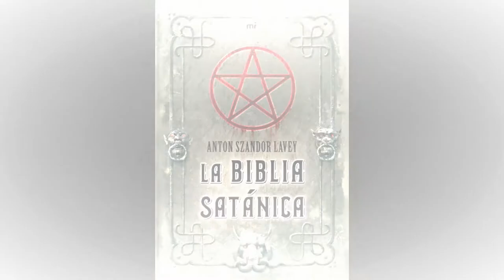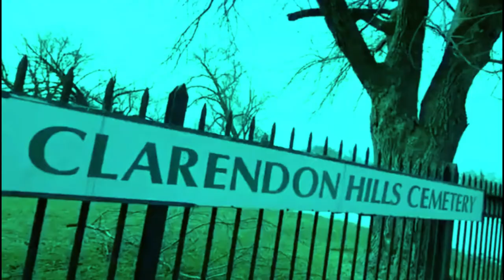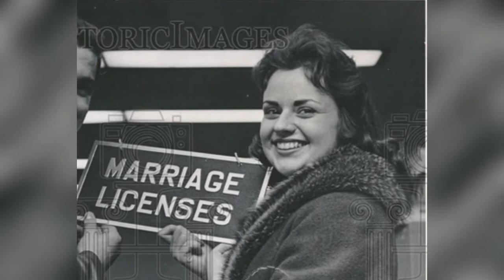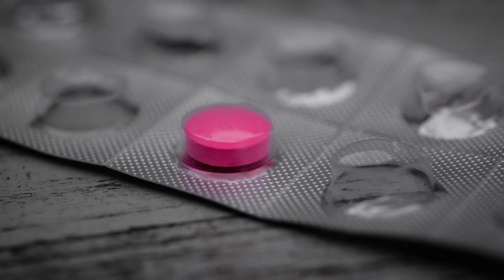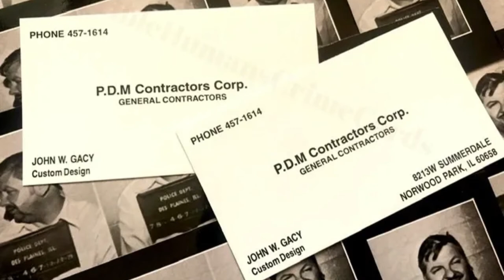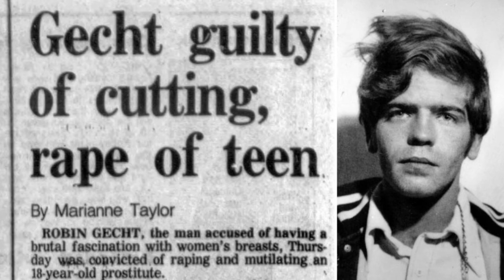El MISTERIOSO CASO de... The RIPPER CREW (la PATRULLA DESTRIPADORA) de CHICAGO 😱😱😱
The Ripper Crew fue una organización de culto satánico y crimen organizado que causó estragos en Chicago, Illinois, a principios de los años 80. Han sido acusados de matar a 17 mujeres y 1 hombre. Lo único que los detuvo fue su eventual arresto el 5 de noviembre de 1982.
La Ripper Crew estaba compuesta por cuatro miembros, Robin Gecht, 29 (edades al momento del arresto), Edward Spreitzer, 24, Andrew Kokoraleis, 21 y Thomas Kokoraleis, 24.

Entre 1981 y 1982, la ciudad de Chicago y los suburbios circundantes fueron aterrorizados por un culto satánico liderado por el cabecilla Robin Gecht. El culto cazaba mujeres para violarlas, torturarlas, asesinarlas y, en última instancia, canibalizarlas. La ciudad estaba en pánico, y el departamento de policía no tenía pistas para seguir.